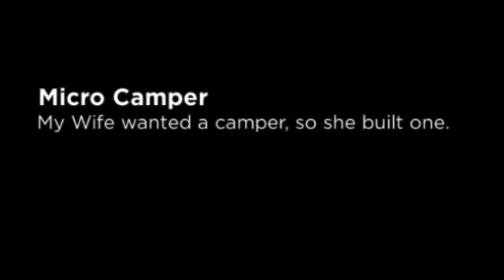Micro Camper build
My Wife wanted a camper, I told her if she truly wanted a camper she should build one. That is exactly what she did.

I am super proud of her.